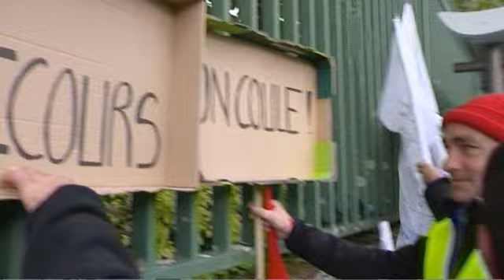Liaisons maritimes : le rendez-vous manqué